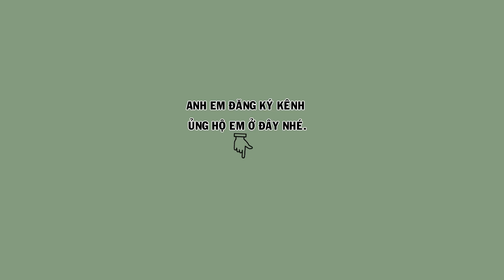HM 4616 - Họa mi thuần 90%, chơi cánh, hót gật gù múa lân , đầu mặt đẹp| Hoạt Họa Mi